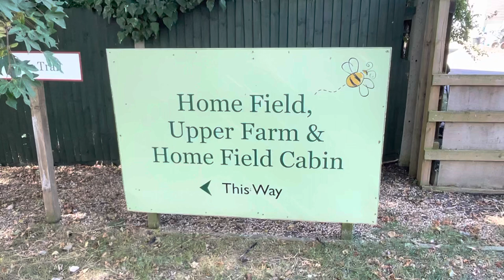Home Field Upper Farm & Home Field Cabin This Way